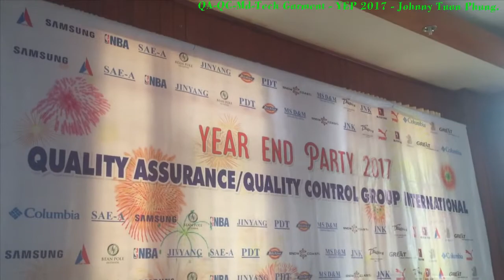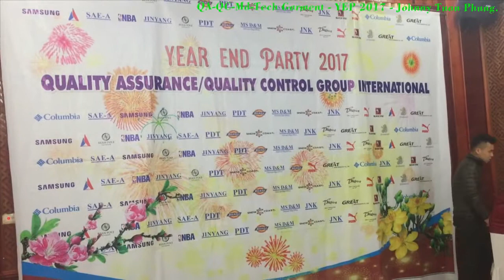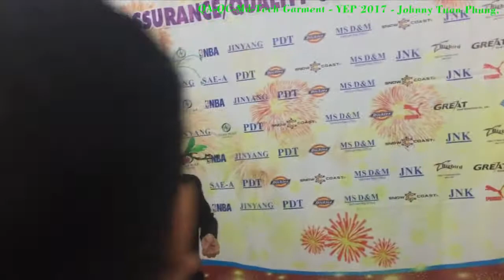YEP 2017(Part:1) GARMENT ( Qa-qc-md-tech,..)